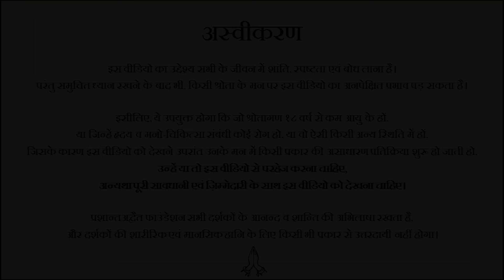जन्माष्टमी विशेष: औसत और साधारण ही रहना हो, तो छोड़ो कृष्ण को || आचार्य प्रशांत (2020)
पूरा वीडियो: जो उत्कृष्ट नहीं वो कृष्ण से बहुत दूर || आचार्य प्रशांत, श्रीकृष्ण पर (2020)

वीडियो जानकारी: विश्रांति शिविर, 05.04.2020, ग्रेटर नॉएडा, भारत
प्रसंग:
~ जन्माष्टमी के पर्व की क्या महत्ता है?
~ जन्माष्टमी मनाने का सही तरीका क्या है?
~ श्रीकृष्ण की गीता को कैसे समझें?
~ जन्माष्टमी का आध्यात्मिक अर्थ क्या है?
~ त्योहारों को कैसे मनाएँ?
~ जन्माष्टमी कैसे मनाएँ?
~ कृष्ण को जीवन में कैसे उतारें?
~ गीता के अनुसार कैसे जियें?